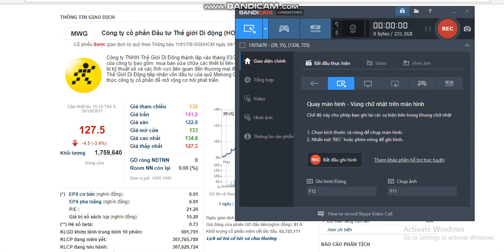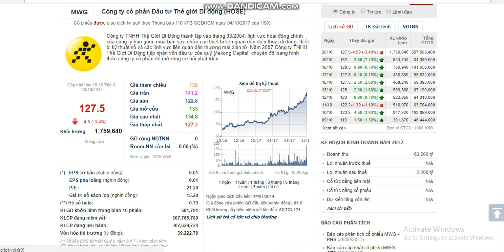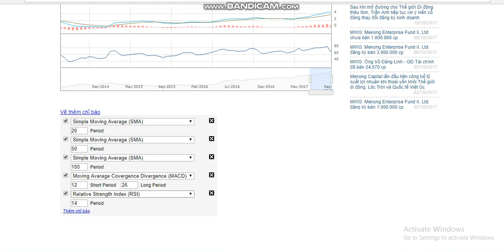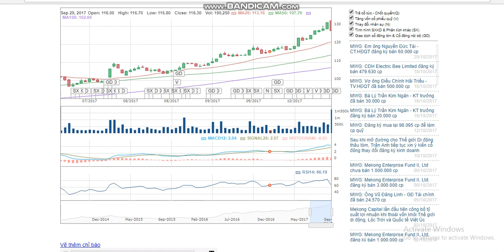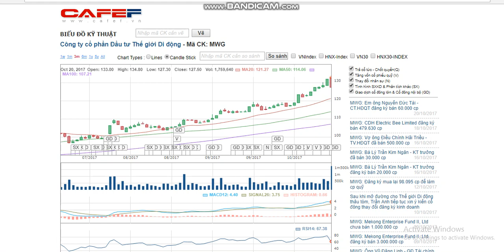Phân Tích Kỹ Thuật (TA) là gì ? và Amibroker cơ bản phần 1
Phân tích kỹ thuật (Technical Analysis - TA) là phương pháp Charting - nghiên cứu biểu đồ của thị trường chứng khoán nói chung và cổ phiếu nói riêng.
Nó dùng dữ liệu về giá và khối lượng đã diễn ra của của thị trường, của cổ phiếu để dự đoán diễn biến tương lai của thị trường hoặc cổ phiếu.
Tài chính - Chứng khoán - Làm giàu - Du lịch